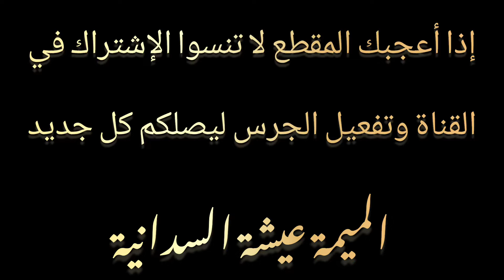Lala Aïcha Soudania Maalem Ismail Rahil لالة عيشة السودانية من ليلة حية مع المعلم إسماعيل رحيل